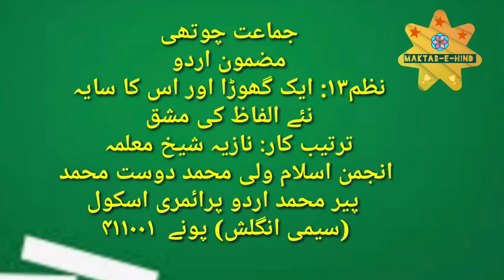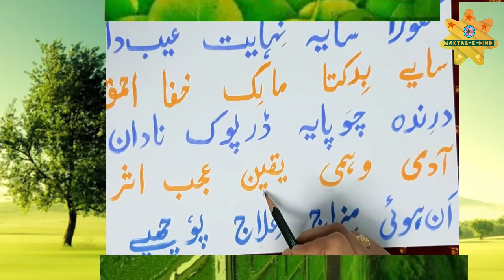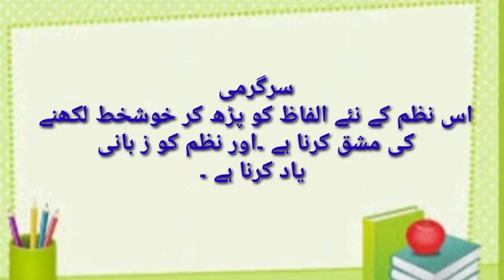Std 4th || Subject:Urdu||Nazm 13 Ek ghoda aor uska saaya -Naye alfaz ki mashq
Naye alfaz ki hijjey se aor khawani se padhney ki sargarmi per mushtamil video